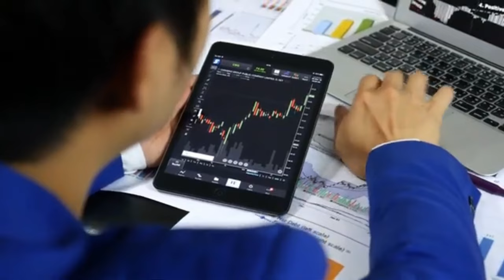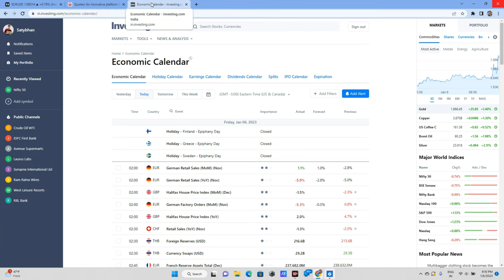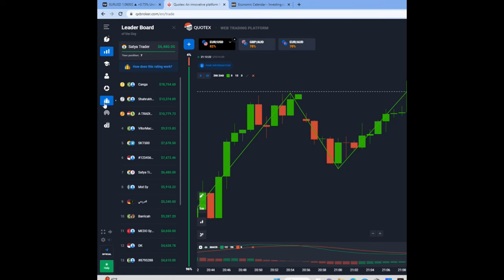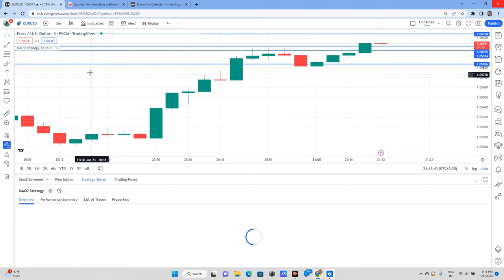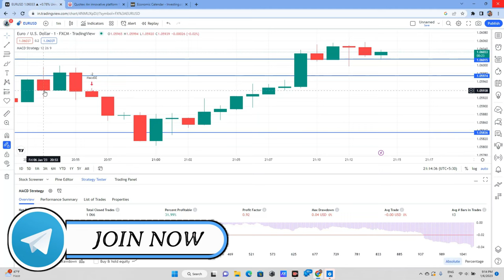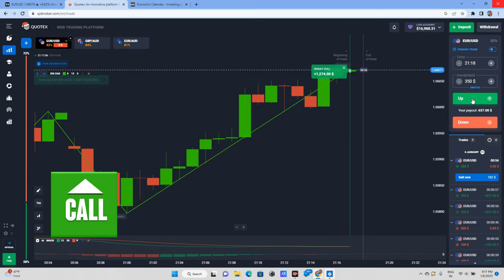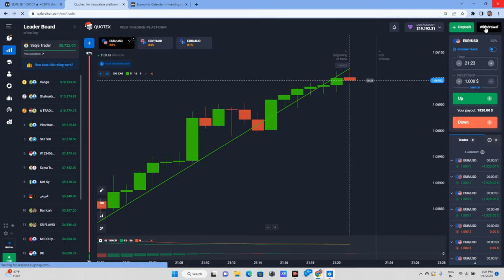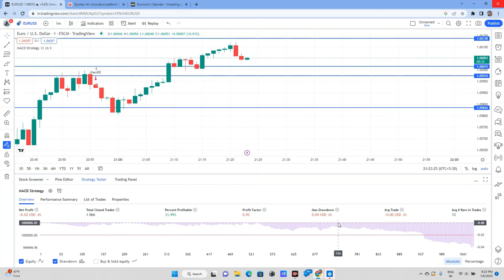Pro Strategy on Quotex Trading Platform || Profit $5,000🔥